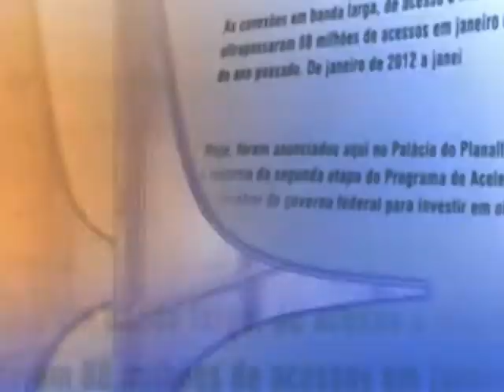Direto do Planalto - 11 de setembro